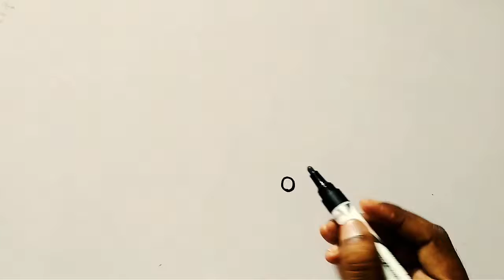How to draw Mandala art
Hi Friends